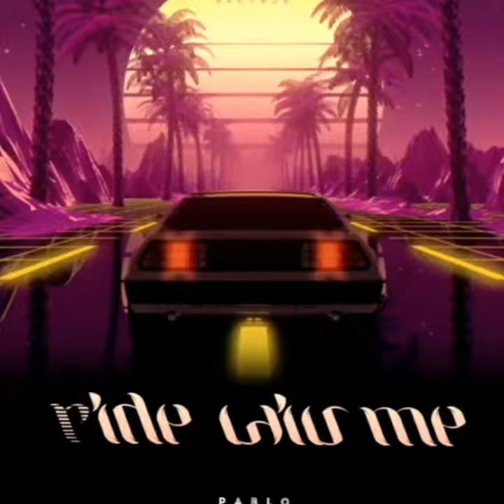Pablo - Ride wiv me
Imstagram Pablo_2lavish